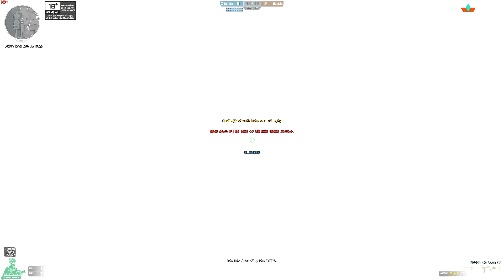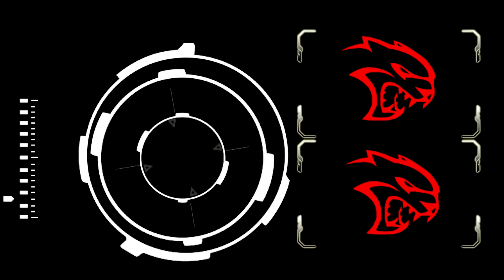Anh Fury Ghost Chơi Lầy Ngụy Trang TROLL Zombie!